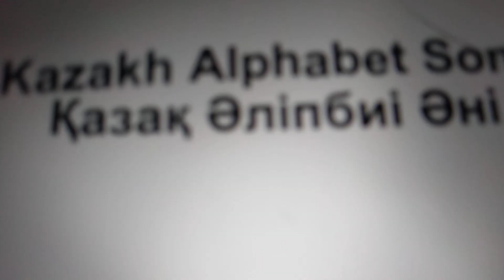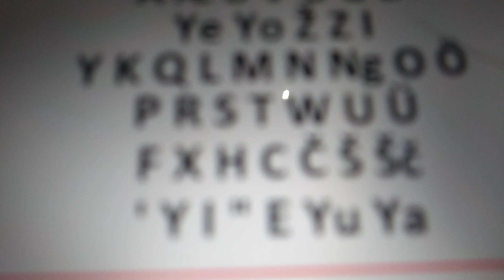el alfabeto Kazajo